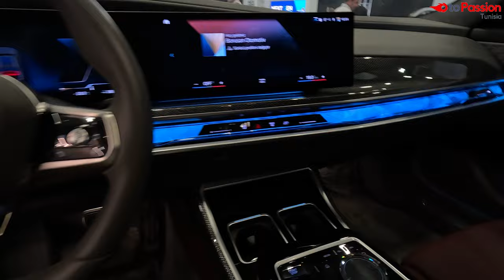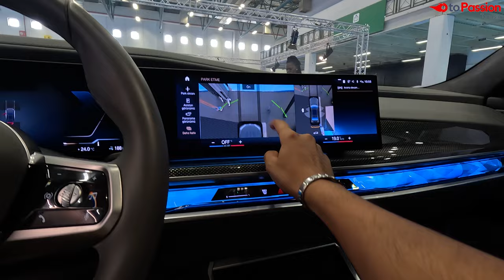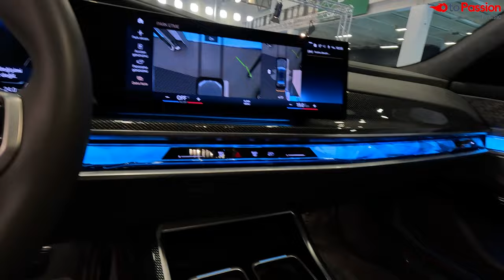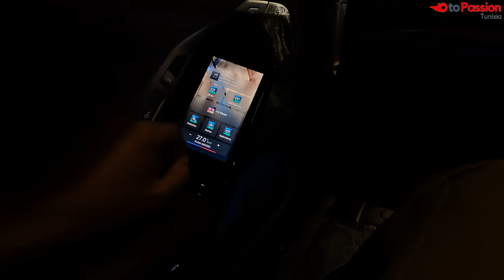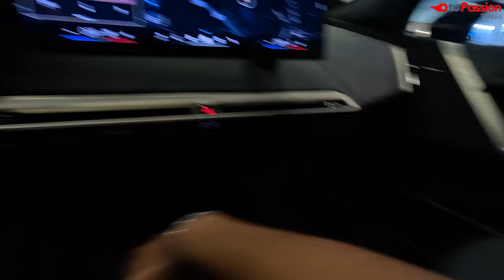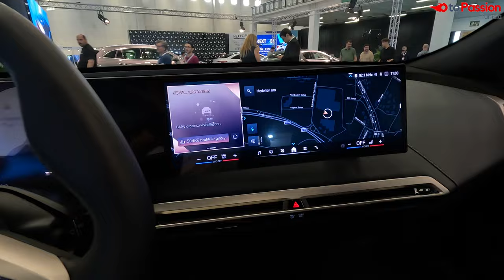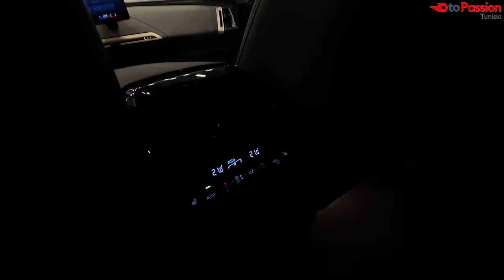BMW i Series : i4, i7, iX اكتشفوا معايا سياراتها الكهربائية